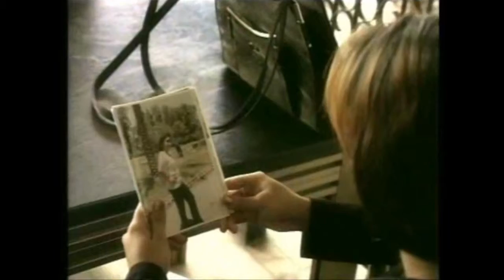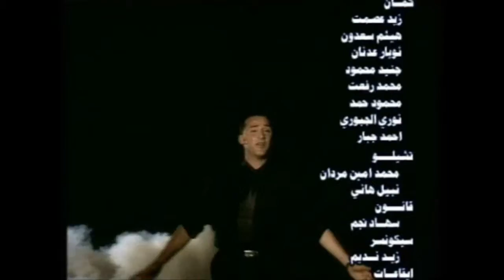yousif aziz 2000 يوسف عزيز دعيني اقول احبك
يوسف عزيز .. اغنية دعيني اقول احبك 20000م .. شعر ولحن وتوزيع موسيقي يوسف عزيز وهي الفيديو كليب الثاني ليوسف عزيز في مشواره الفني